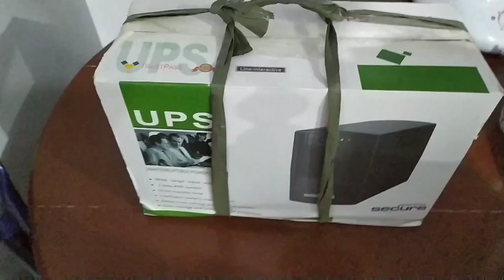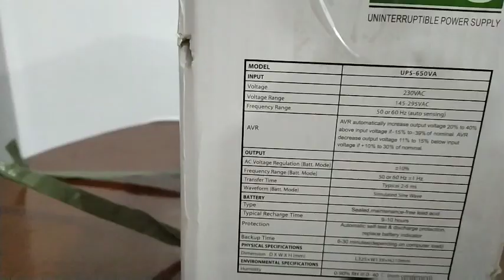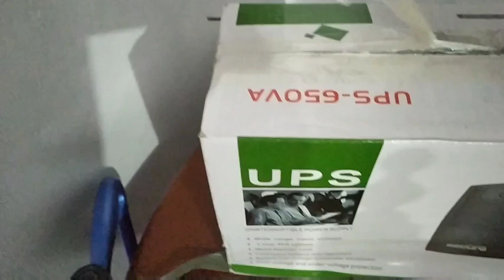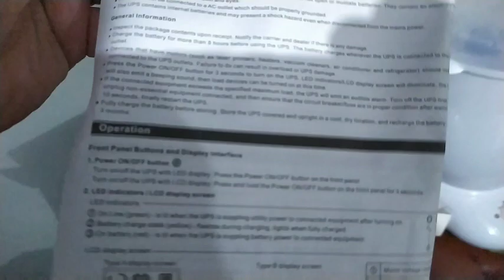Secure UPS Demonstration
- Wide Range Input Voltage
- 3 Step AVR System
- Short Transfer Time
- Intelligent Battery Management
- Battery Low Voltage Automatic Shutdwon
- Over-voltage and uder voltage protection